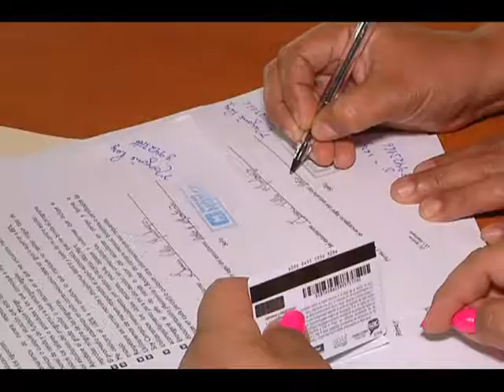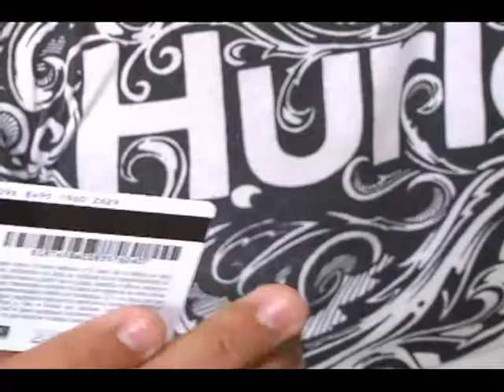Notivos - Cobertura de Grupo Monge 13/08/2014